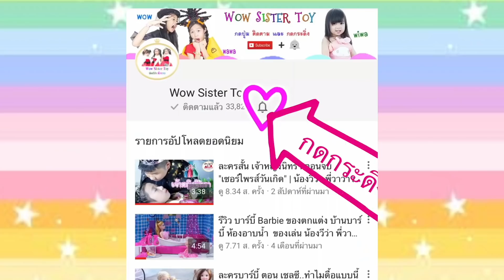เต้น บาลาชูบาชู Dance Cover By น้องวีว่า พี่วาวาว | อสูรน้อยในตะเกียงแก้ว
กดติดตาม และกดกระดิ่งแจ้งเตือน เพื่อชมคลิปใหม่ๆ ได้ก่อนใครที่นี่เลย

***ติดตามเรื่องราวของน้องวีว่า พี่วาวาว ได้ที่